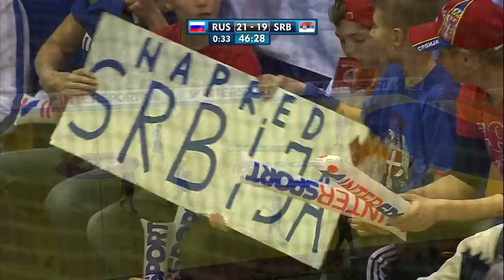EHF EURO 2014 | RUSSIA vs SERBIA - Preliminary Round (Group C)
Oleg Kuleshov' squad is on the brink of elimination, so they hope to make an immediate return to winning ways against Vladan Matic's high-flying Serbs, who received a massive boost of confidence through a nail-biting win against Poland.